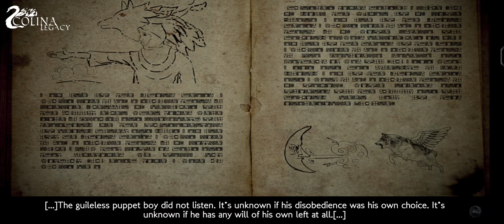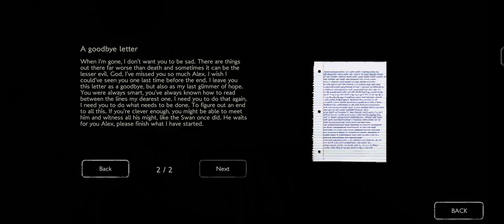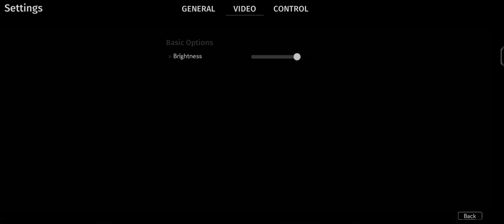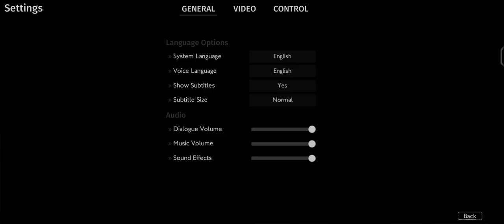COLINA: Legacy part 7